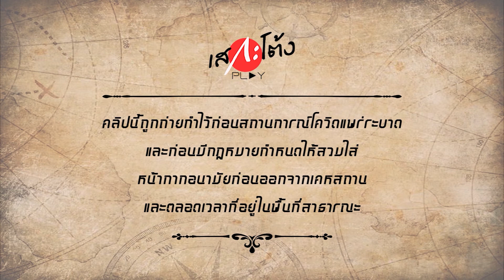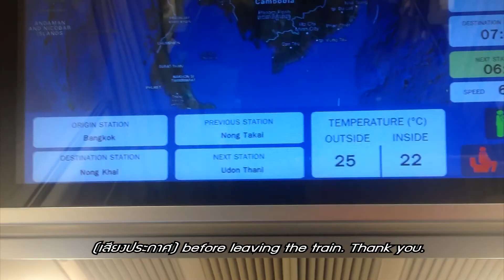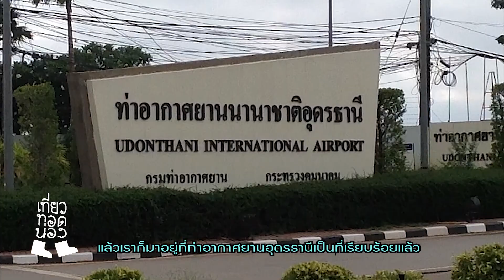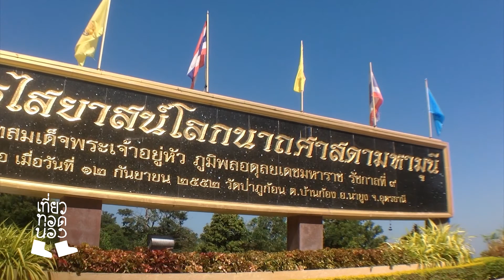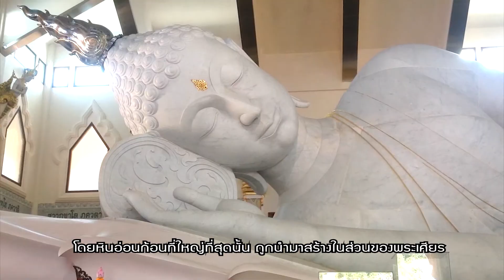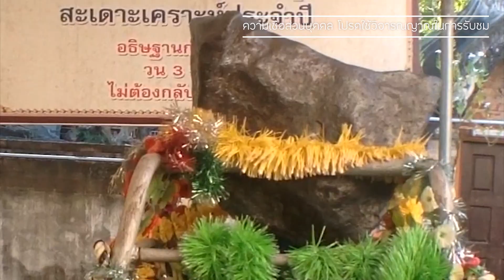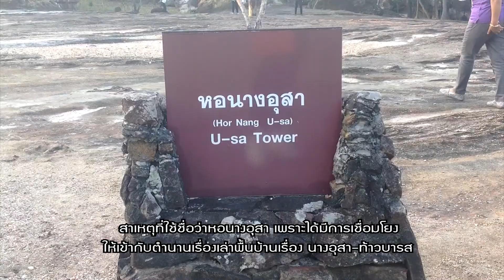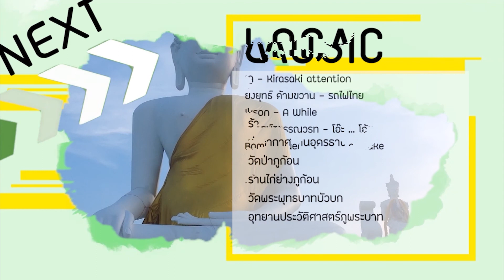「เที่ยวทอดน่อง」Ep.61 ณ อุดรธานี | ไหว้พระทำบุญสุดอันซีน เยือนเพิงหินอุทยานภูพระบาท | Sekatong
EP. นี้ เสกะโต้ง ยังคงพาทุกคนตระเวณเดินทางในแถบภาคอีสาน
โดยในทริปนี้เราจะพาทุกคนไปอุดรธานี จังหวัดที่ขึ้นชื่อว่า
เป็นดินแดนธรรมะ และแหล่งอารยธรรมที่มีอายุนานนับพันปี
แน่นอนว่าหลายคนได้ยินแบบนี้อาจส่ายหัวและเบือนหน้าหนี
เพราะคิดว่าคงไม่มีอะไรที่น่าสนใจ, แม้แต่พวกเราก็เช่นกัน

แต่พอได้ลองมาที่นี่แล้ว จะพบว่ามีมนตร์เสน่ห์ในตัวเอง
มีความน่าสนใจ และไม่น่าเบื่ออย่างที่เราคิดไว้ในตอนแรก
เริ่มต้นวันด้วยการชิมอาหารท้องถิ่นแสนอร่อยในยามเช้า
แล้วไปเข้าวัดทำบุญที่วัดสวยท่ามกลางหุบเขา ที่วัดป่าภูก้อน
ก่อนไปถ่ายรูปแบบชิคๆ กับกองหินรูปทรงแปลกประหลาด
ที่อุทยานประวัติศาสตร์ภูพระบาท โพสท่าให้สวยแข่งกับ
ปฏิมากรรมที่ถูกสร้างสรรค์ขึ้นด้วยฝีมือธรรมชาติขนานแท้
และปิดท้ายวันกับการชมพระอาทิตย์ตกริมผาสุดขอบจังหวัด

อุดรธานีในความคิดของคุณตอนนี้น่าสนใจขึ้นมาบ้างหรือยัง?
แต่สำหรับเราที่ได้ไปสัมผัสมาแล้ว บอกเลยว่าโคตรอันซีนอ่ะ!!!

This EP. Sekatong still takes everyone to travel
in the northeastern region of Thailand.
In this trip, we will take everyone to Udonthani.
Province that known as a dharma land and the
source of civilization that is thousands of years old.

Of course, many people who heard this could shake
their heads and turn their heads away because they
think there is nothing interesting, We think so.

But after trying to come here, you will find that there is
a charm in itself and not as boring as we initially thought.
Start your day with delicious local food in the morning.
Then go to the temple to make merit at a beautiful temple
in the midst of the valley, At Wat Pa Phu Kon.
Next, going to take a chic photo with a pile of strangely
shaped stones at the Phu Phrabat Historical Park.
Beautiful poses competing with a sculpture that was
created with genuine natural craftsmanship and end the day
with watching the sunset on the edge of the provincial cliff.

Is Udonthani, in your opinion, interesting now or not?
But for us now it's very amazing!

หรือเลือกรับชมตอนอื่นๆ ได้ที่นี่